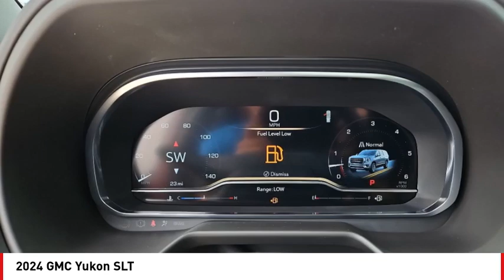2024 GMC Yukon San Angelo TX W240103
2024 GMC Yukon SLT

You'll love this 2024 GMC Yukon. This is a vehicle you'll want to take home. Call and get in touch with Mitchell Buick GMC directly, and be the first to open the vehicle door today!